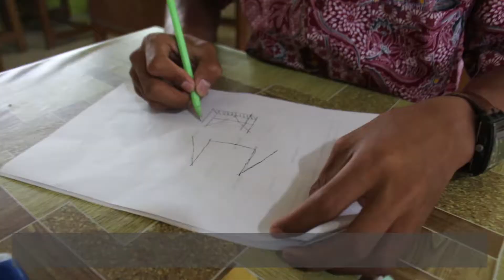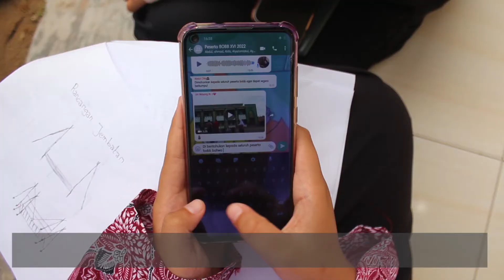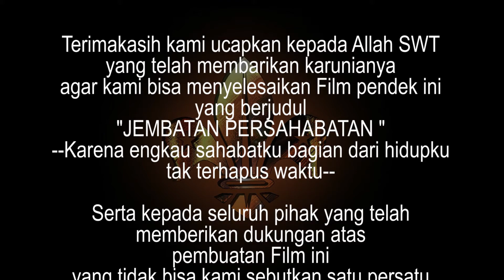JEMBATAN PERSAHABATAN - Film Pendek Pramuka MAN 1 Payakumbuh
Kwartir Cabang 0314 Gerakan Pramuka Kota Payakumbuh melaksanakan Lomba Best Of The Best Batiah Scout Competition (BOBB) XVI Tahun 2022 yang salah satu mata lombanya adalah Lomba Film Pendek.

Film Pendek
Film Pendek Pramuka
Short Movie
Scout Short Movie
lomba bobb
lomba bobb XVI
film
film pendek
movie
movies
short movie
short movies
pramuka
pramuka siaga
pramuka penggalang
pramuka penegak
pramuka pandega
pramuka adalah
pramuka baper
pramuka buper
pramuka musik
pramuka bernyanyi
pramuka berkarya
pramuka main film
pramuka payakumbuh
pramuka sumatera barat
pramuka indonesia